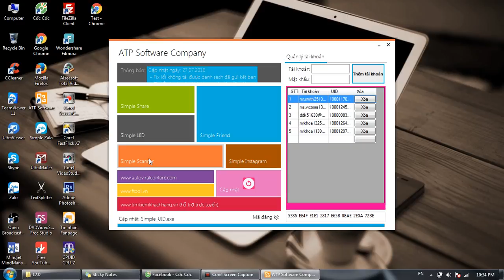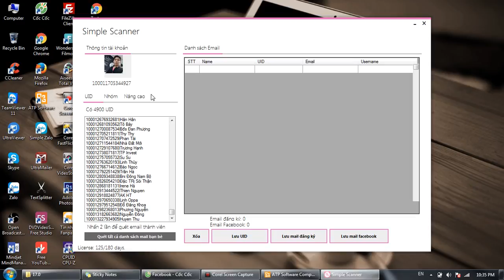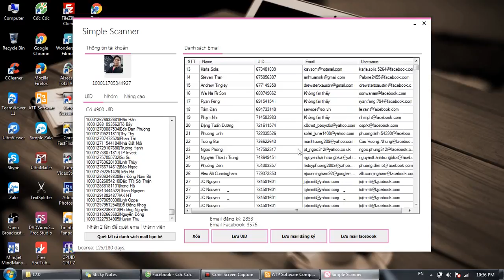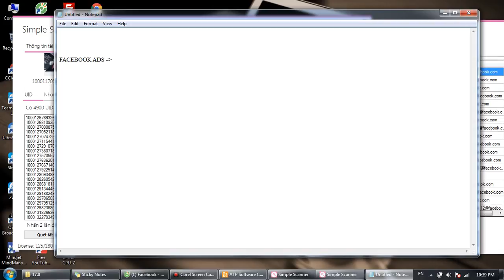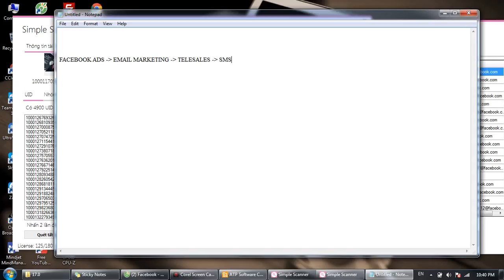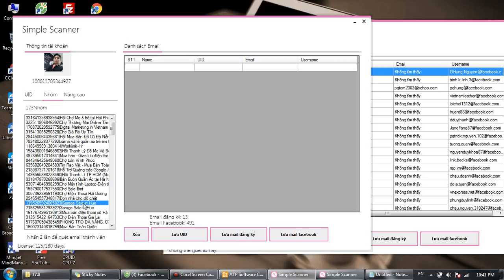Phần Mềm Quét Email Từ Facebook Cực Nhanh - Quét Email Hàng Loạt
THAM KHẢO CHI TIẾT CÁC GIẢI PHÁP HỮU ÍCH
HÃY CHIA SẺ CHO MỌI NGƯỜI ĐỪNG CHỈ GIỮ CHO RIÊNG MÌNH.
PHẦN MỀM QUÉT EMAIL TỪ FACEBOOK
:D Giải pháp thu thập data email tiềm năng từ Facebook để gửi Email Marketing, Facebook Ads - có thể quét đối tượng tiềm năng bất kỳ từ Group, Fanpage hay Profile
Tốc độ cam kết bá nhất thị trường hiện nay, tỷ lệ quét email từ friend trên 90%. Tỷ lệ từ group, fanpage, event hay post bất kỳ là 5-10% nhưng tốc độ cực bá đạo chỉ trong vài giây. Hãy trải nghiệm và cảm nhận!
- Quần mềm giúp bạn quét được thông tin, email bạn bè
- Quần mềm giúp bạn quét được thông tin, email bạn của bạn bè mà bạn muốn
- Quần mềm giúp bạn quét được thông tin, email thành viên trong group
- Quần mềm giúp bạn quét được thông tin, email thành viên trong event
- Quần mềm giúp bạn quét được thông tin, email người like,cmt post trên fanpage
- Tốc độ quét cực kỳ nhanh và quét ra mail đăng ký khá nhiều, số lượng mail quét ra khá cao.